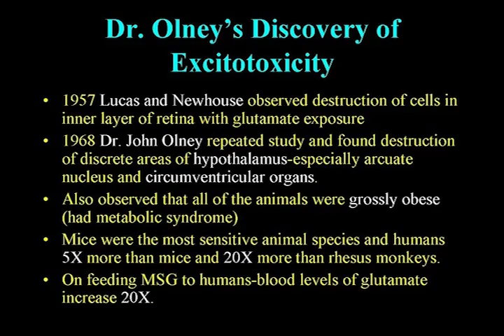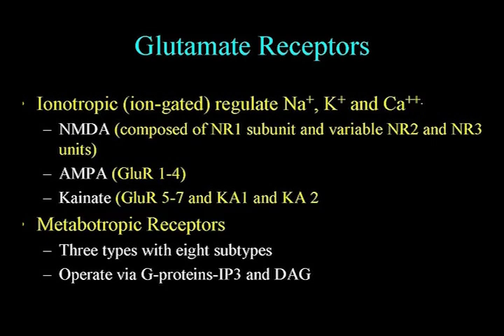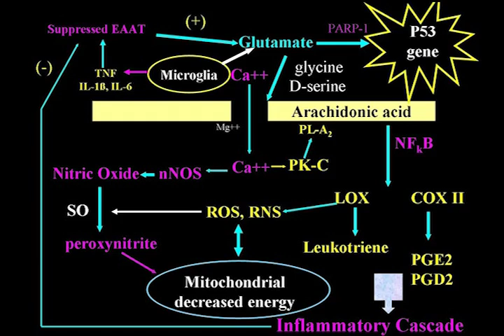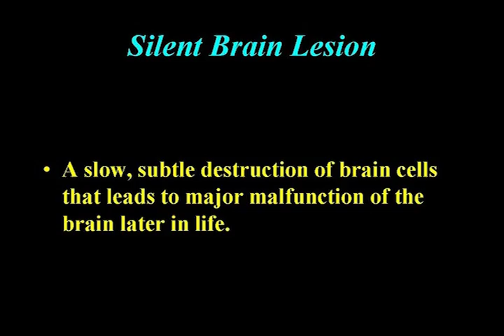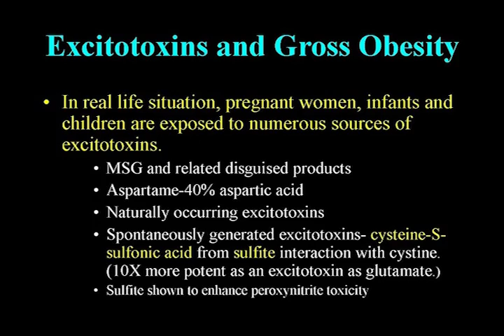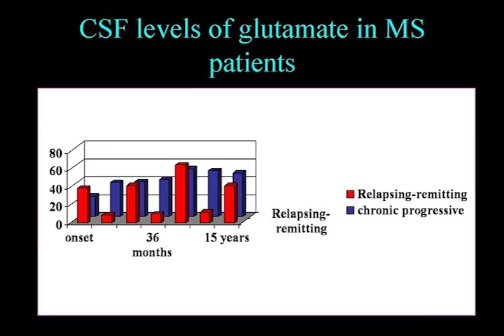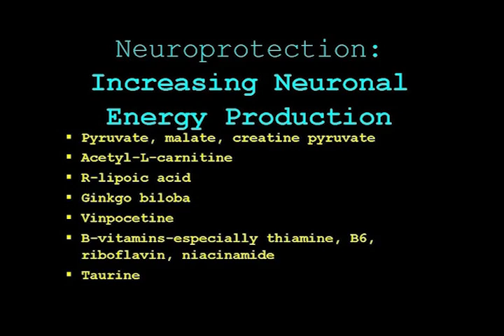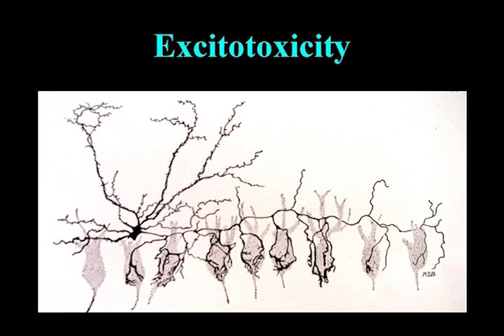Excitotoxins, Neurotoxins & Human Neurological Disease Lecture - Dr. Russell Blaylock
Excitotoxins, Neurodegeneration and Neurodevelopment

By Russell L. Blaylock, M.D

There are a growing number of clinicians and basic scientists who are convinced that a group of compounds called excitotoxins play a critical role in the development of several neurological disorders including migraines, seizures, infections, abnormal neural development, certain endocrine disorders, neuropsychiatric disorders, learning disorders in children, AIDS dementia, episodic violence, lyme borreliosis, hepatic encephalopathy, specific types of obesity, and especially the neurodegenerative diseases, such as ALS, Parkinson's disease, Alzheimer's disease, Huntington's disease, and olivopontocerebellar degeneration.1

An enormous amount of both clinical and experimental evidence has accumulated over the past decade supporting this basic premise.2 Yet, the FDA still refuses to recognize the immediate and long term danger to the public caused by the practice of allowing various excitotoxins to be added to the food supply, such as MSG, hydrolyzed vegetable protein, and aspartame. The amount of these neurotoxins added to our food has increased enormously since their first introduction. For example, since 1948 the amount of MSG added to foods has doubled every decade. By 1972 262,000 metric tons were being added to foods. Over 800 million pounds of aspartame have been consumed in various products since it was first approved. Ironically, these food additives have nothing to do with preserving food or protecting its integrity. They are all used to alter the taste of food. MSG, hydrolyzed vegetable protein, and natural flavoring are used to enhance the taste of food so that it taste better. Aspartame is an artificial sweetener.

These toxins (excitotoxins) are not present in just a few foods, but rather in almost all processed foods. In many cases they are being added in disguised forms, such as natural flavoring, spices, yeast extract, textured protein, soy protein extract, etc.

So, what is an excitotoxin? These are substances, usually acidic amino acids that react with specialized receptors in the brain in such a way as to lead to destruction of certain types of neurons. Glutamate is one of the more commonly known excitotoxins. MSG is the sodium salt of glutamate. This amino acid is a normal neurotransmitter in the brain. ...glutamate, as a neurotransmitter, exists in the extracellular fluid only in very, very small concentrations -- no more than 8 to 12uM. When the concentration of this transmitter rises above this level the neurons begin to fire abnormally. At higher concentrations, the cells undergo a specialized process of delayed cell death known as excitotoxicity, that is, they are excited to death.

 ...in most instances the effects are subtle and develop over a long period of time. While the food additives, MSG and aspartame, are probably not direct causes of the neurodegenerative diseases, such as Alzheimer's dementia, Parkinson's disease, or amyotrophic lateral sclerosis, they may well precipitate these disorders and certainly worsen their pathology as we shall see. It may be that many people with a propensity for developing one of these diseases would never develop a full blown disorder had it not been for their exposure to high levels of food borne excitotoxin additives. Some may have had a very mild form of the disease had it not been for the exposure. Likewise, food borne excitotoxins may be harmful to those suffering from strokes, head injury and HIV infection and certainly should not be used in a hospital setting.

How Excitotoxins Were Discovered

In 1957, two opthalmology residents, Lucas and Newhouse, were conducting an experiment on mice to study a particular eye disorder.3 During the course of this experiment they fed newborn mice MSG and discovered that all demonstrated widespread destruction of the inner nerve layer of the retina. Similar destruction was also seen in adult mice but not as severe as the newborns.

Then in 1969, Dr. John Olney, a neuroscientist and neuropathologist working out of the Department of Psychiatry at Washington University in St. Louis, repeated Lucas and Newhouse's experiment.4 His lab assistant noticed that the newborn of MSG exposed mice were grossly obese and short in statue. Further examination also demonstrated hypoplastic organs, including pituitary, thyroid, adrenal as well as reproductive dysfunction. Physiologically, they demonstrated multiple endocrine deficiencies.. When Dr. Olney examined the animal's brain, he discovered discrete lesions of the arcuate nucleus as well as less severe destruction of other hypothalamic nuclei. ...We know that when brain cells are injured they release large amounts of glutamate from surrounding astrocytes, and this glutamate can further damage surrounding normal neuronal cells. This appears to be the case in strokes, seizures and brain trauma. But, food born excitotoxins can add significantly to this accumulation of toxins.